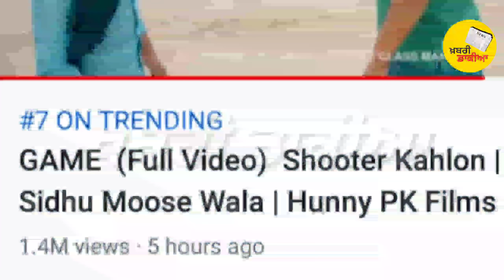Game | Sidhu Moose Wala | Shooter Kahlon | Khabri Dakia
ਸਿੱਧੂ ਮੂਸੇ ਵਾਲਾ ਦੀ ਆਰਮੀ ਨੇ ਰਗੜ ਦਿੱਤੇ ਵੱਡੇ ਖੱਬੀ ਖਾਨ

Any questions??
Khabari_dakia
ਅਗਰ ਕੋਈ ਸਕਾਇਤ ਹੈ ਜਾ ਕੋਈ ਇਸਤਿਹਾਰ ਦੇਣਾ ਚੌਹਨੇ ਹੋ ਤਾਂ ਤੁਸੀ ਸਾਨੂੰ ਸਾਡੇ ਉਪਰ ਦਿੱਤੇ Instagram ਤੇ ਸੰਪਰਕ ਕਰੋ
ਜਾ ਫੇਰ ਨੀਚੇ ਦਿੱਤੇ ਮੋਬਾਈਲ ਨੰਬਰ ਤੇ ਸੰਪਰਕ ਕਰੋ ਯਾਦ ਰਹੇ ਸਿਰਫ whatsup Massage ਰਾਹੀ ਹੀ ਤੁਸੀ ਸਾਨੂੰ ਸੰਪਰਕ ਕਰ ਸਕਦੇ ਹੋ
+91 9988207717